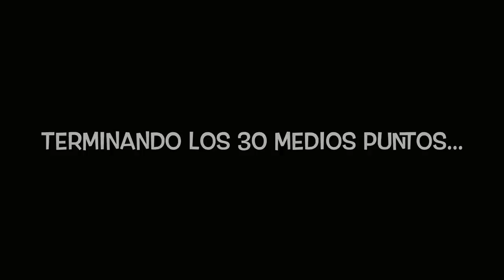❤️‍🔥Cómo Tejer un Chaleco en Ganchillo o Gancho - Muy Fácil y Rápido - Yo Tejo con Laura Cepeda❤️‍🔥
En este tutorial te enseño a tejer con ganchillo o con tus dedos este precioso Chaleco MUY SENCILLO!

😍 CÓMO TEJER CON TUS DEDOS ESTE CHALECO BORREGUITO - CROCHET FÁCIL Y RÁPIDO -YO TEJO CON LAURA CEPEDA

Líder en tutoriales de tejido, ya much@s saben de mi trayectoria en el arte del tejido, espero te guste tanto como a mi.